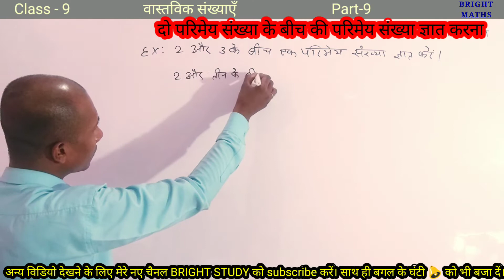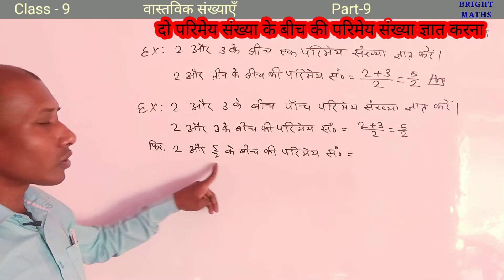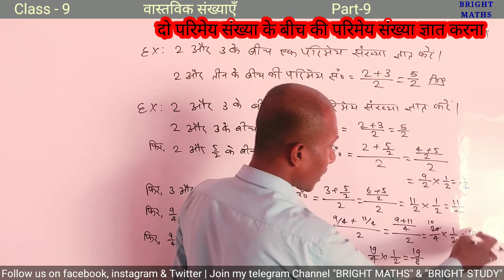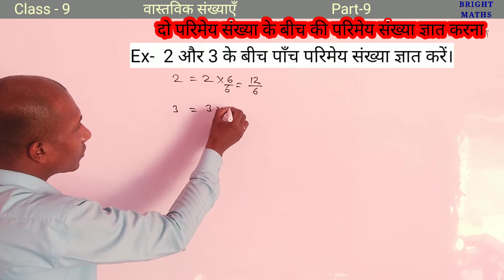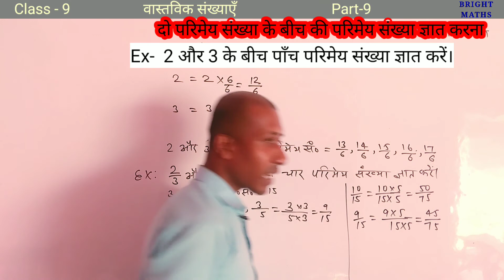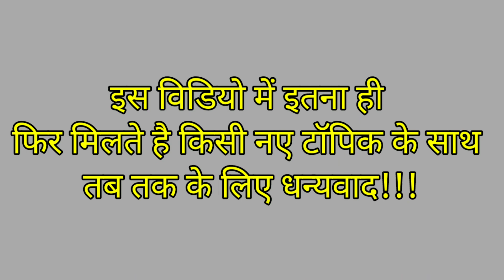वास्तविक संख्याएँ | Real Numbers | Class-9 | Part-9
वास्तविक संख्याएँ | Real Numbers

Rational numbers between two rational numbers